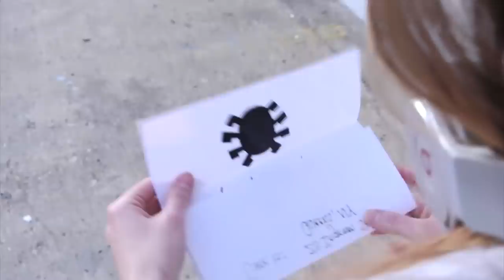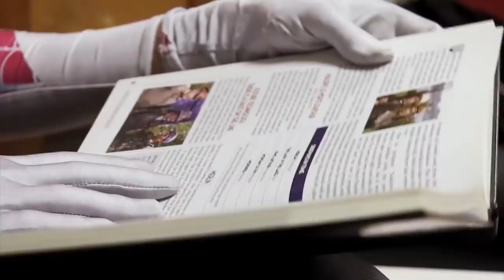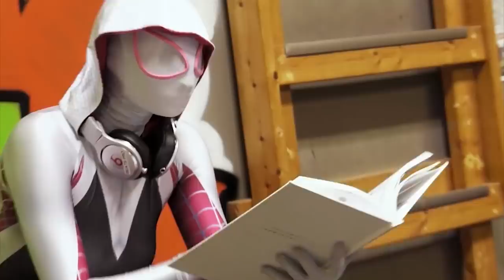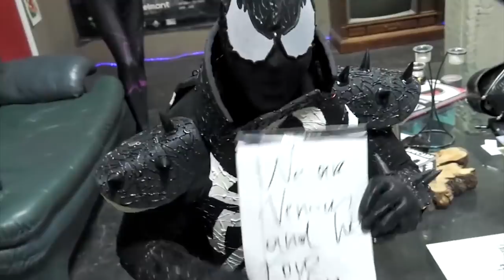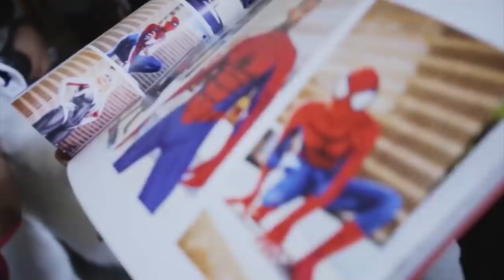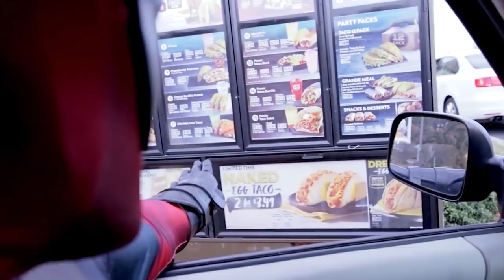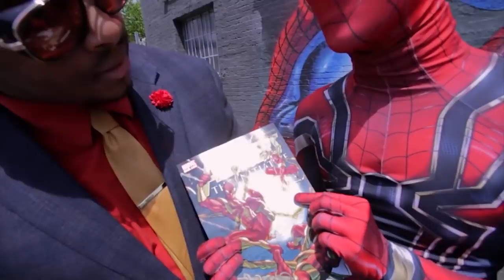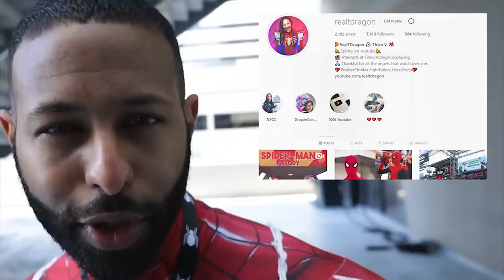Spider Man the Spiderverse SEASON 1 COMPILATION Ft. AVENGERS, DEADPOOL FAN FILM - RealTDragon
Enjoy the entire Season 1 of the Spider-Man Spiderverse Webseries! With our latest update I figured this would be fun for spending time in self-isolation.

CAST:
ATLSpiderverse - Instagram @ATLspiderverse
IronSpider - @realtdragon
2099 SpiderGwen - @sunnyreycosplay
Miles 1 - @matt18hew2000
Miles A - @brothaocean
Silk - @rosejarmon
RuPaul Parker -@thedottecom
AvengerSpider - @graham_cosplay
Deadpool - @denshipool
SpiderWoman - @starkatcosplay
SpiderDeku - @cometseme
Deadpool - @mr._pool7